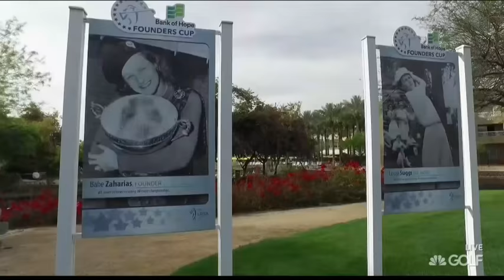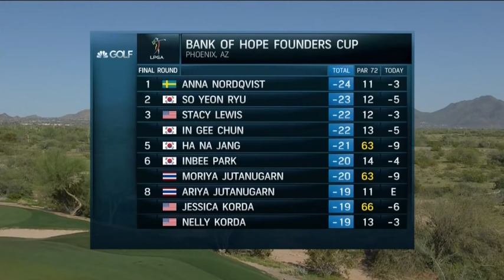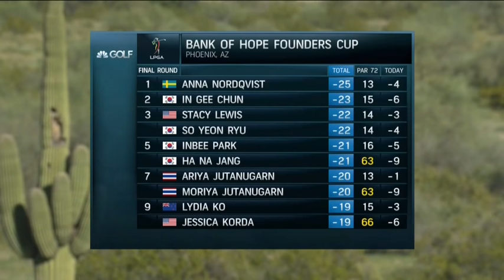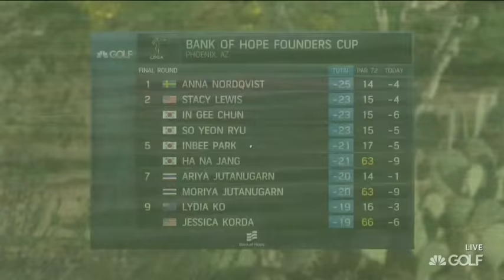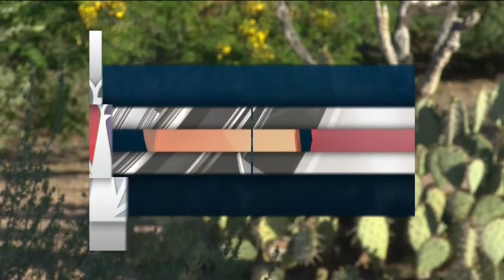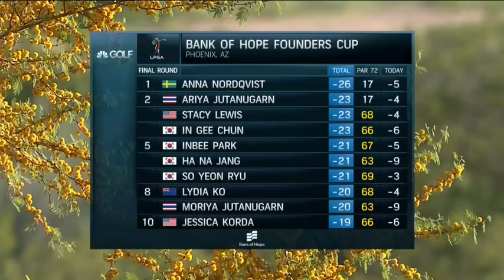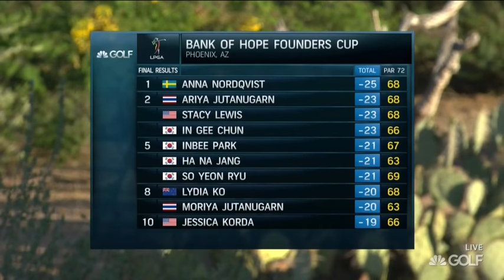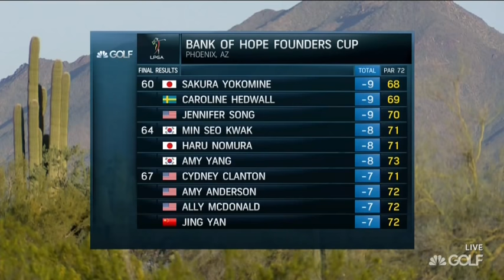Full Round Re-Air | 2017 Cognizant Founders Cup Final Round